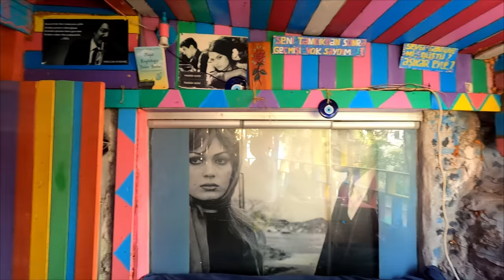Cum arata cele mai colorate cartiere ale Istanbulului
Prin acest vlog va luam cu noi la o plimbare virtuala prin cele mai colorate cartiere ale orasului de pe doua continente. Balat si Fener sunt situate la aproximatix 5 km de centru si toate obiectivele turistice principale. Aceste doua cartiere se combina foarte armonios unul cu celalat si ofera tusristilor oportunitati nenumarate de a face cele mai reusite poze cu casele frumos colorate si cafenelele rustice si trandy. Aceasta vizita este o oportunitate de a vedea viata de zi cu zi a localnicilor si calca pe urmele faimosului Dimitrie Cantemir.